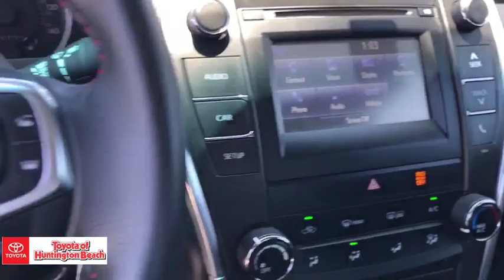2017 Toyota Camry Westminster, Costa Mesa, Garden Grove, Long Beach, Huntington Beach, CA 00284443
Predawn Gray Mica Used 2017 Toyota Camry available in Huntington Beach, California at Toyota of Huntington Beach. Servicing the Costa Mesa, Garden Grove, Long Beach, Huntington Beach, CA area.

WOW ONLY 4K ORIGINAL MILES!! ONLY 1 PREVIOUS OWNER. LIKE BRAND NEW. SPORTY SE PACKAGE. SAVE THOUSANDS BUYING PRE OWNED VS NEW. Good tires and brakes. Engine and transmission run smooth. Damage free. Immaculate inside and out. FREE CARFAX! We have great interest rate and financing for ALL credit situations.. Predawn Gray Mica 2017 Toyota Camry SE FWD 6-Speed Automatic 2.5L I4 SMPI DOHCRecent Arrival! 24/33 City/Highway MPGToyota Certified Used Vehicles Details:* Warranty Deductible: $50* Limited Comprehensive Warranty: 12 Month/12,000 Mile (whichever comes first) from certified purchase date. Roadside Assistance for 1 Year* Roadside Assistance* Transferable Warranty* Powertrain Limited Warranty: 84 Month/100,000 Mile (whichever comes first) from TCUV purchase date* 160 Point Inspection* Vehicle HistoryAwards:* 2017 KBB.com 10 Most Comfortable Cars Under $30,000 * 2017 KBB.com 10 Best Sedans Under $25,000 * 2017 KBB.com 10 Most Awarded Brands * 2017 KBB.com Best Resale Value AwardsWHY BUY at the BEACH? Our customers are our most valuable asset. If you are already a customer, welcome back. If you are new to Toyota of Huntington Beach, we would like to convince you to join the ranks of satisfied Toyota of Huntington Beach customers. Financing for all situations. Great rates available. GREAT rates for good credit. Financing for ALL credit situations. BK ok. Low score OK. (See dealer for details.) Se Hablamos Espanol. Marticular OK.